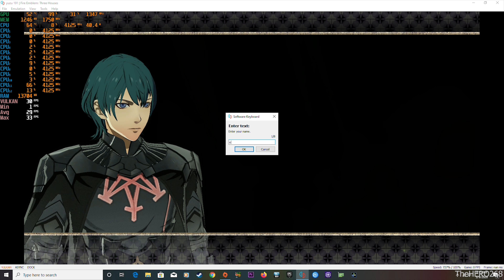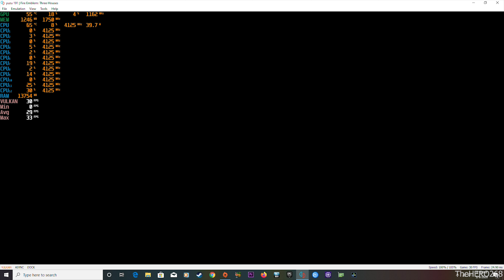YUZU 191 Fire Emblem: Three Houses On RYZEN 5 3600 RX 580 VULKAN!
adrenalin-2020-edition-20.1.2-jan15

INTRO: deadmau5 - Strobe

PC SPECS

CPU: R̶Y̶Z̶E̶N̶ ̶3̶ ̶2̶2̶0̶0̶G̶ ̶O̶C̶ ̶3̶.̶8̶5̶G̶H̶z̶ ̶@̶1̶.̶4̶V̶  RYZEN 5 3600 (updated August 1st, 2019)
R7 5700X
R5 3600
R3 2200G

CPU COOLER: MSI Core Frozr L

GPU: GPU: MSI GAMING X RX580 4GB (in video)
        core @ 1380MHz  (stock)
        mem@1750MHz   (stock)

           2X8GB Ballistix Sport LT SR  3000MHz @1.35v updated 2/26/2019
             (24GB RAM)

SSD: addlink S20 120GB (boot drive) (in video)
addlink S20 120GB
Crucial P2 500GB NVME

HDD 2: Hitachi 3.5 750GB 7200RPM (RECORDING)

MOBO:
     ASRock B550 Phantom Gaming 4  BIOS V 1.70
     GIGABYTE x370 ab350m ds3h BIOS V. F50A  (in video)

redragon keyboard mouse combo
(NEWER MODEL)

Logitech Z623